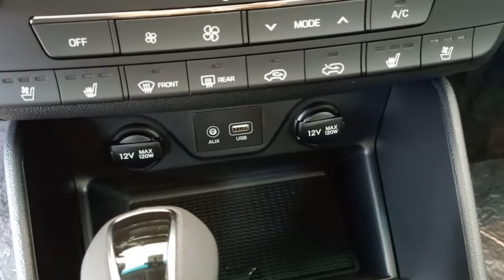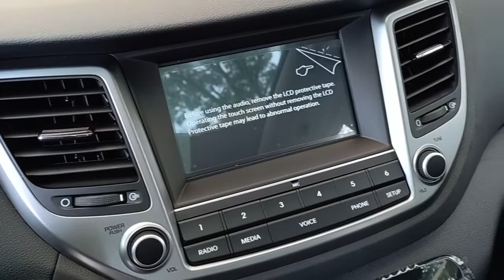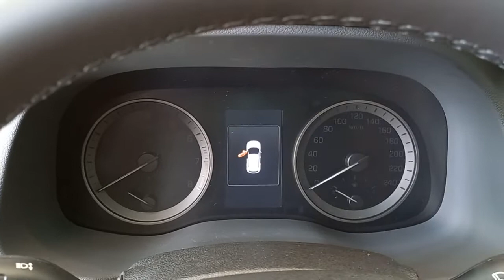Hyundai Tucson Turbo GDi 2022/em detalhes.